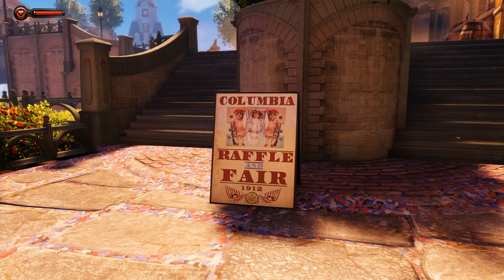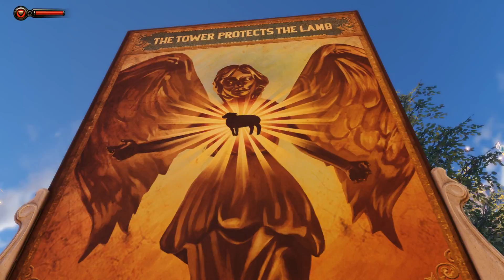Bioshock Infinite - Part 2 (Touring) -No Commentary-